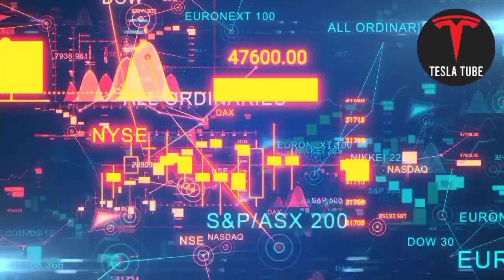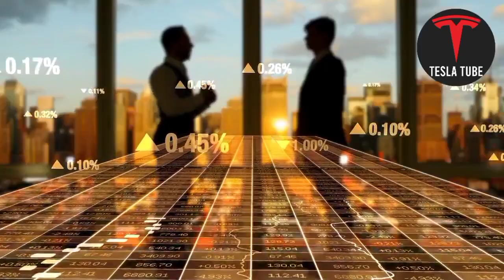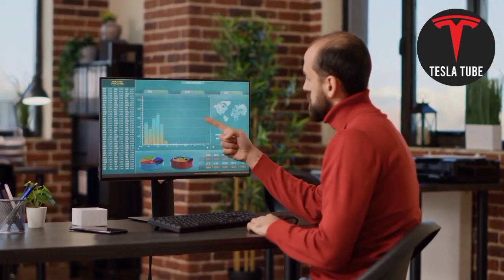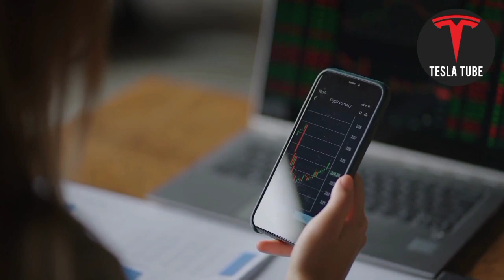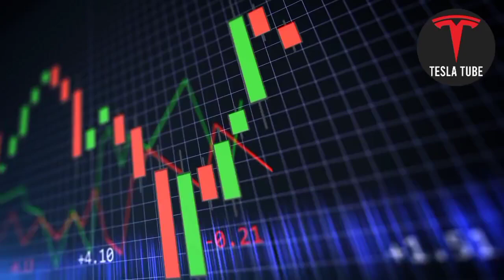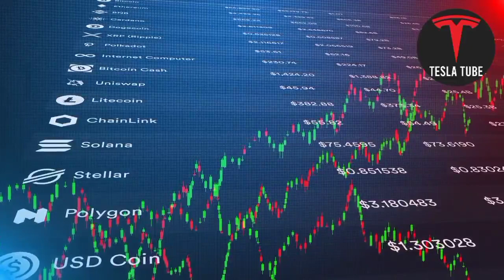AI REVOLUTION: Tesla Takes Over as the ULTIMATE Winner! - Tesla Stock Price Prediction